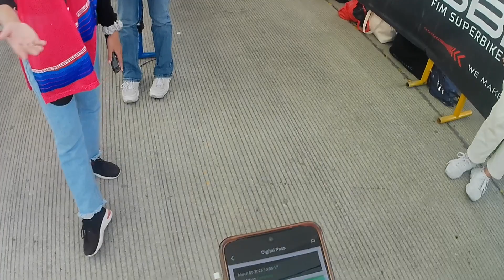World Superbike 2023 Day 3